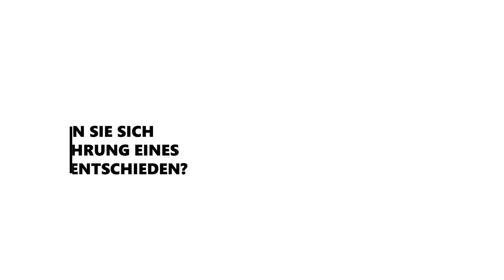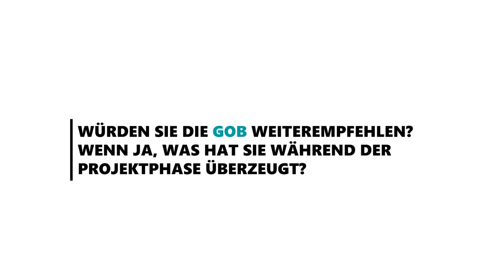Interview mit Tobias Murza, Geschäftsführer Duschking Vertriebs GmbH – Branchentag Handel 11/19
„Lagerbestände basieren nicht mehr auf einem Bauchgefühl, sondern auf dem tatsächlichen Bedarf.“ – Hierbei handelt es sich um nur eine zentrale Aussage, die unser Kunde Tobias Murza, Geschäftsführer der Duschking Vertriebs GmbH und Duschking GmbH, während seines exklusiven Interviews bei unserer Veranstaltung „Setzen Sie auf Erfolg! – Handelsprozesse im Visier“ am 20.11. äußerte.

Sie möchten mehr darüber erfahren, wie es dem Altenaer Unternehmen gelungen ist, Lagerdurchlaufzeiten zu optimieren, den Warenfluss besser im Blick zu haben und die Kundenzufriedenheit zu steigern? Dann werfen Sie jetzt einen Blick auf das Video mit dem Geschäftsführer Tobias Murza.

Sein Fazit lautet: Duschking profitiert von einer Umsatzsteigerung um mehr als 50 Prozent bei gleichbleibender Mitarbeiterzahl und das vor allem durch die Definition neuer Unternehmensstrukturen und Prozesse mithilfe der Branchenlösung unitop ERP Handel.

Sie haben Interesse an unitop ERP Handel und möchten mehr erfahren?

Oder sprechen Sie uns an!